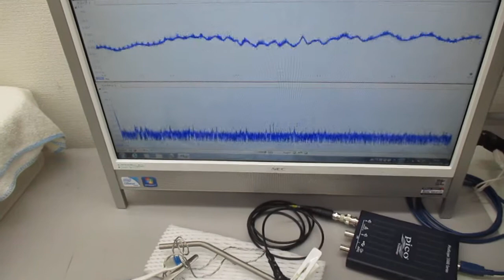新しい超音波伝搬用具の開発・製造技術（チタン製ストロー） ultrasonic-labo